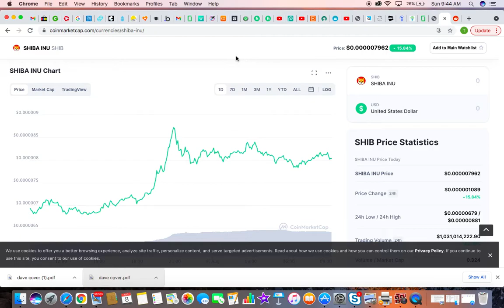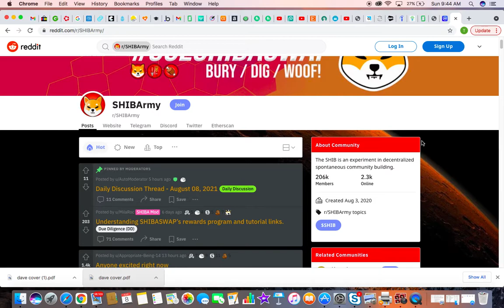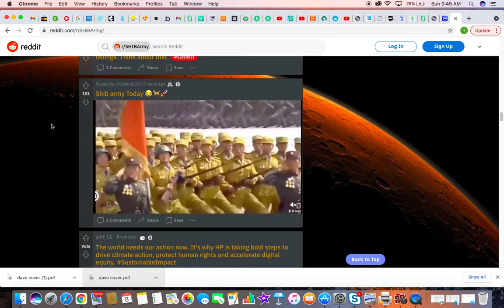Join the shiba army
a susuhands,company